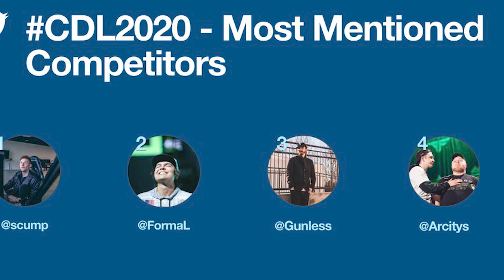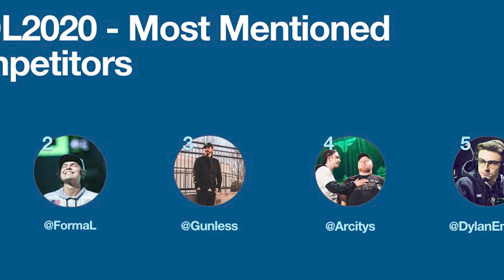HECZ: Everything Since OpTic Gaming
My favorite series! Everything Since returns with @HECZ, who do you want to see next week?